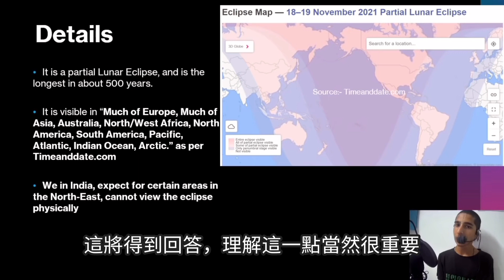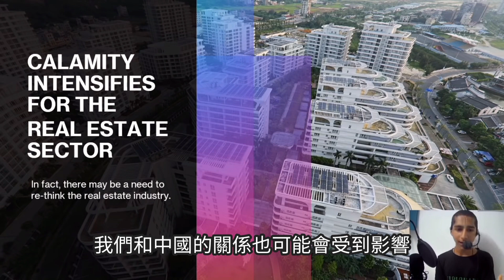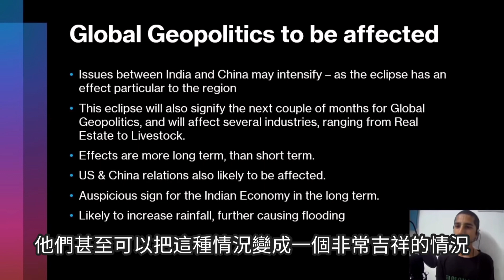印度神童阿南德預言，房地產行業將受影響! (粵語版)【我不是外星人W Channel】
印度神童阿南德預言，房地產行業將受影響! (粵語版)

►【推薦影片】🔥

►【社交專頁】⭐